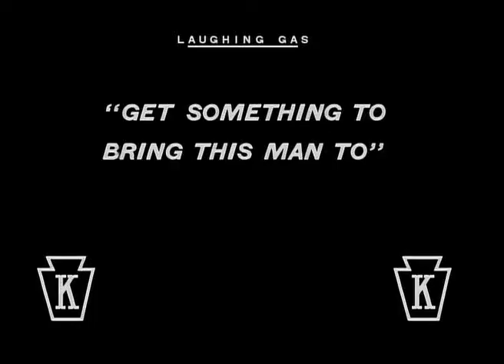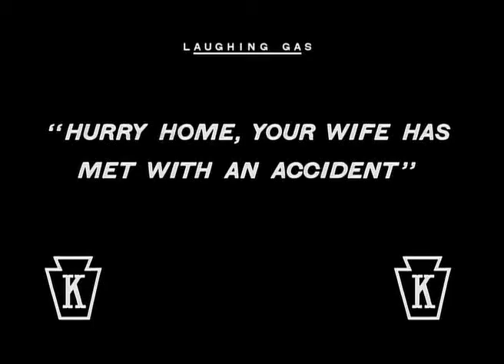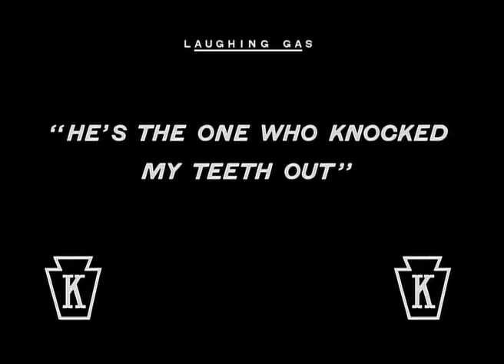Charles Chaplin - Laughing Gas 1914 | Comedy, Short Charlie Chaplin Full Movies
This is 20th movie of  Charles Chaplin in 09th July 1914

you can found all movies of Charles Chaplin in this channel.. please stay tune with this channel ..

Production company
Keystone Studios